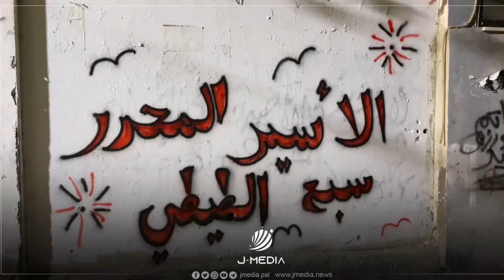استقبال ٤ اسرى محررين من مخيم عسكر